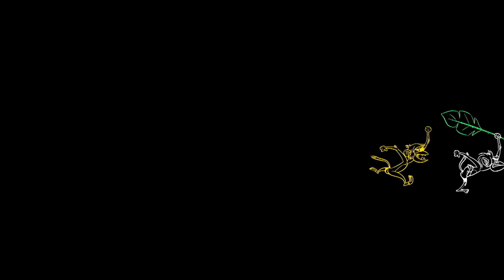Mickey Mouse | Compilatie #3 | Disney BE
Bekijk de leukste Mickeyfilmpjes van seizoen 2 en geniet van al jouw favoriete Disneyfiguurtjes zoals Mickey, Minnie, Donald, Goofy en Pluto, zoals je ze nog nooit eerder zag.  Deze nieuwe stijl van animatie trekt jong en oud aan en brengt het plezier, de humor en de chaos van Mickey en zijn vrienden terug voor een hele nieuwe generatie kinderen.